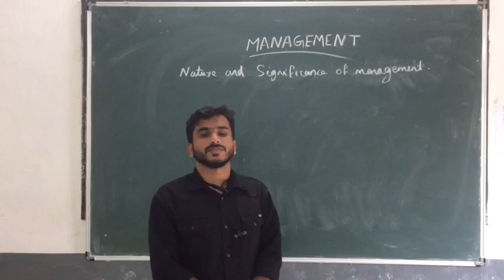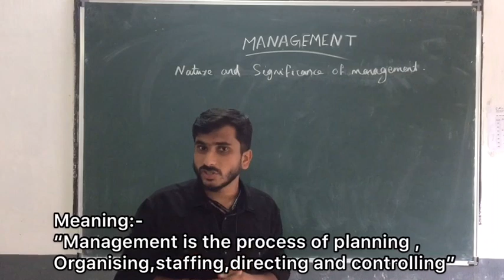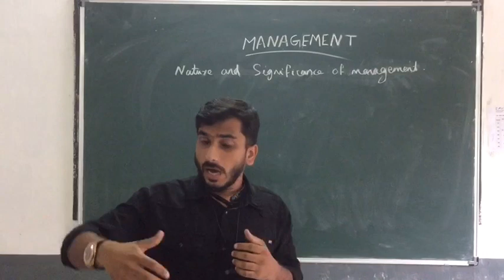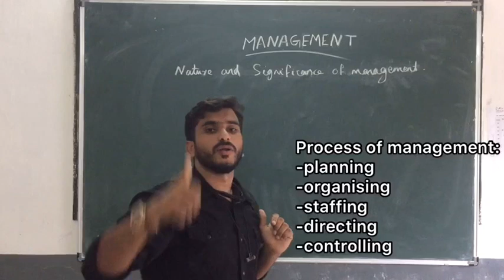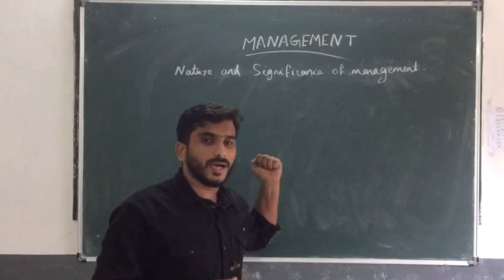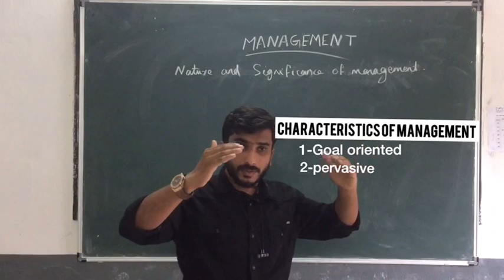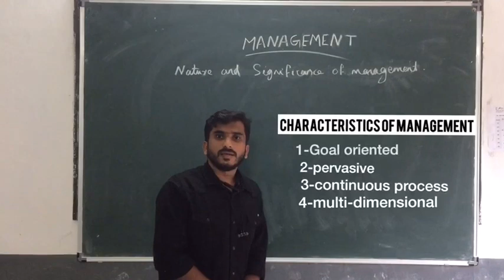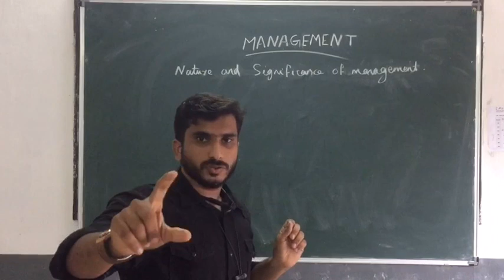Business studies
Chapter-1  Nature and Significants of Management (part-1)